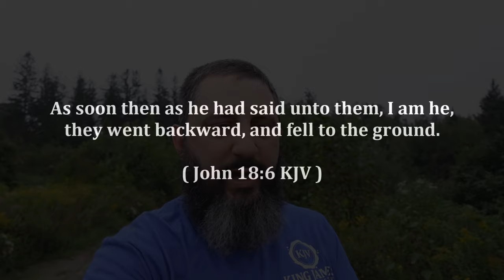Charismatic "Slaying In The Spirit" Is Masonic Witchcraft!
In the Master Mason degree, the initiate is struck on his forehead, and then he falls backward. The Charismatic system does the exact same thing, but they call it being "slain in the spirit". If you study the scriptures, you will never see anyone receiving the Holy Spirit by being struck on the head, and falling backward. Jesus Christ was the only one to knock people down with his words, and he was doing it to give them the Holy Spirit! If you are in a Charismatic CULT, you must leave it immediately. The "slaying in the spirit" ritual is used to impart devil spirits into people!